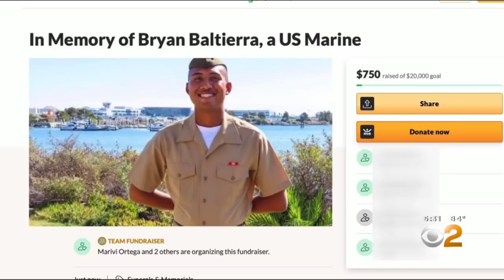Military Identifies 8 Marines, Sailor Killed In Training Accident Off San Clemente Island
Authorities Monday identified the eight Marines and one sailor who were killed in a training accident off the coast of San Clemente Island last week.